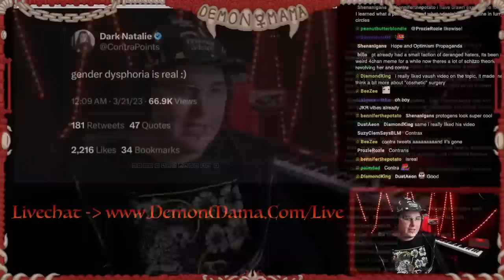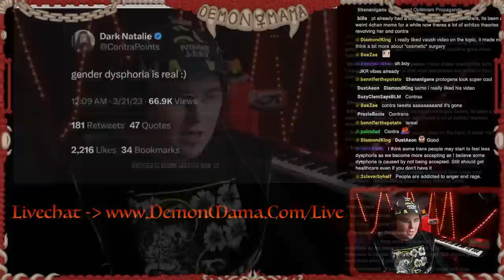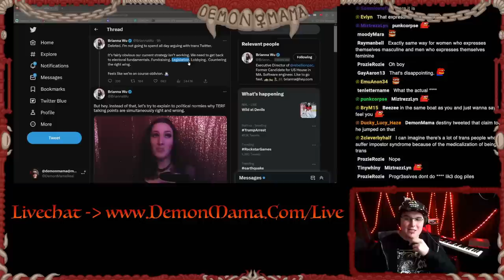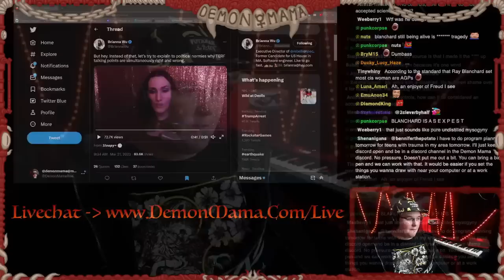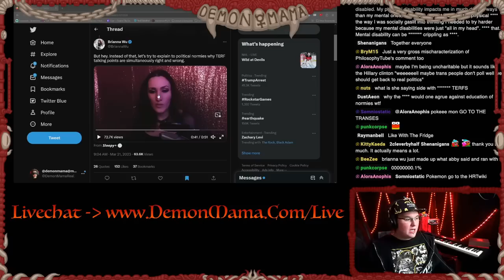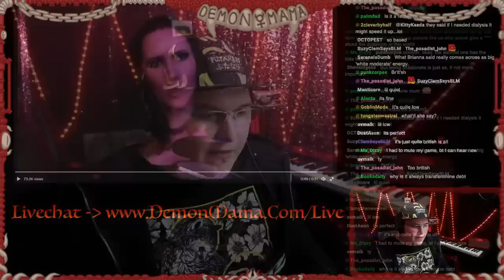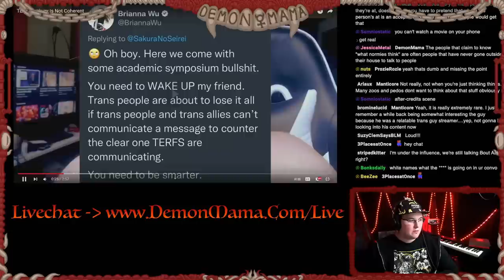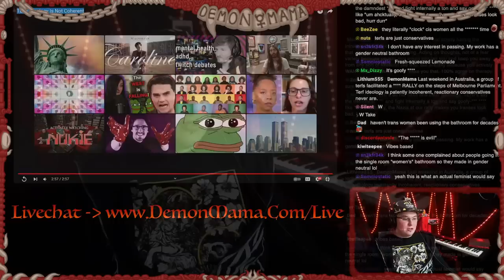The @PhilosophyTube Drama is Going Too Far